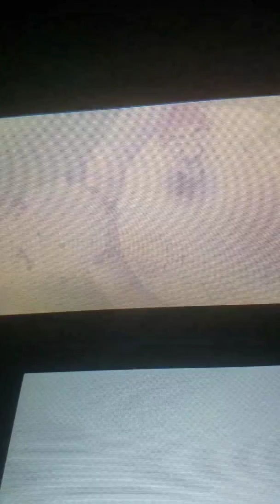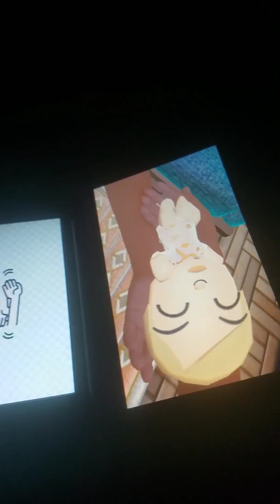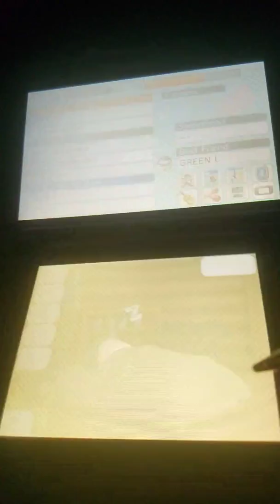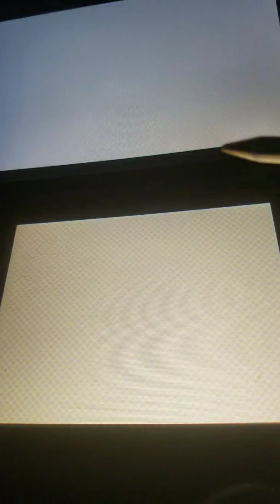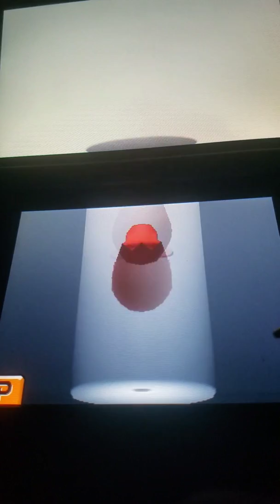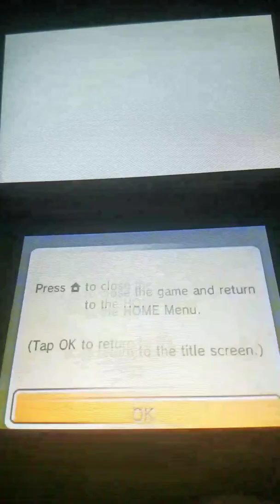TOMODACHI-LIFE PRINCESS PEACH WEDDING❤😍💏 AND CHECKING DREAMS⛼🌕🌟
Princess Peach proposed to Mario after I gave them three travel tickets 3 times now they'll stay together forever and ever and hopefully not break up